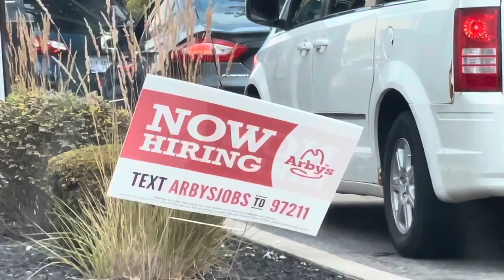*NEW* Arby’s CRISPY & JUICY Chicken Nuggets?!?!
In today’s video, Sir Kev shares his lightheartedness yet again to Arby’s New 9-Piece Chicken Nuggets!

We’re here to have fun! Don’t take things too seriously! I hope you all enjoy!